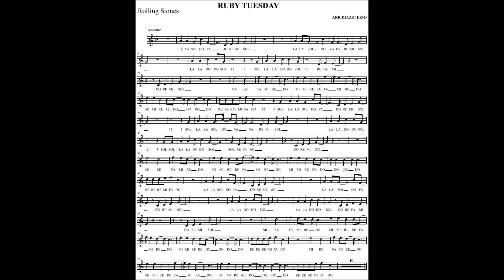RUBY TUESDAY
BRANO FAMOSISSIMO DEI ROLLING STONE